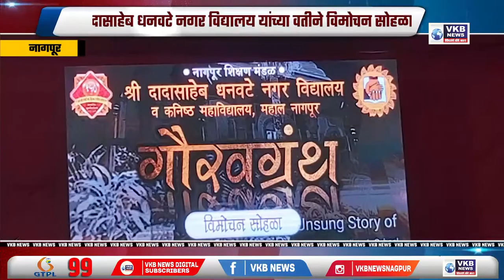नागपूर - श्री दादासाहेब धनवटे नगर विद्यालय यांच्या वतीने विमोचन सोहळा